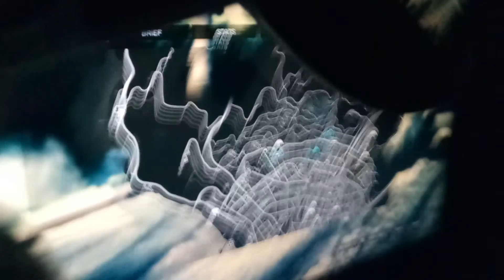Some some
Jayvion